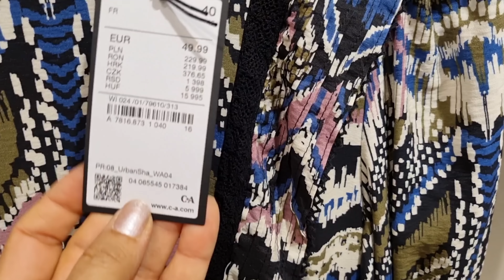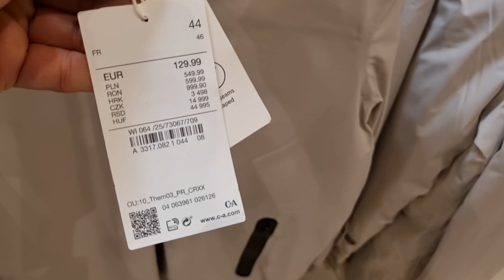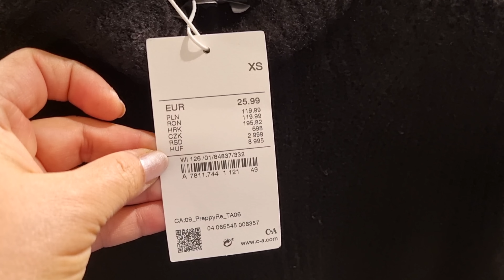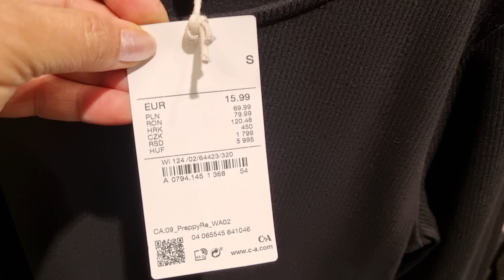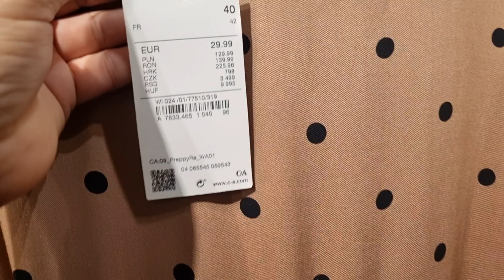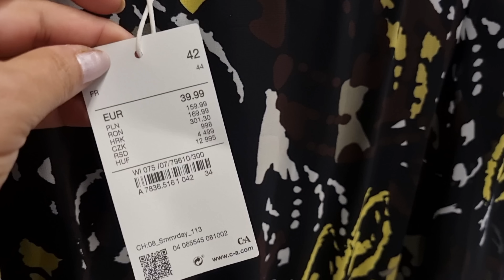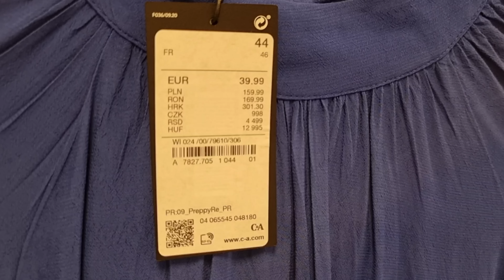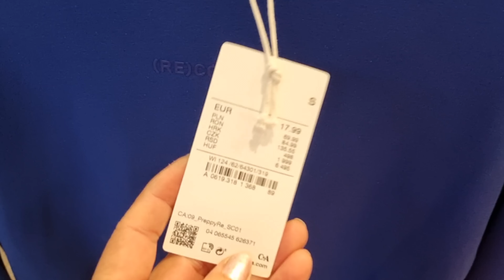C&A WOMEN'S NEW COLLECTION / OCTOBER 2022